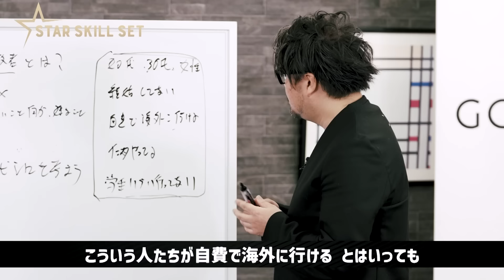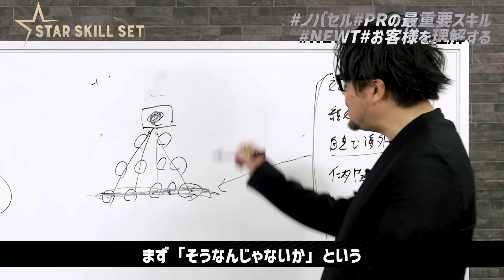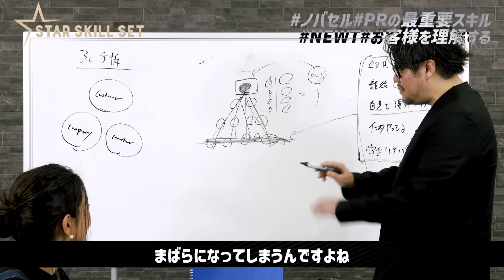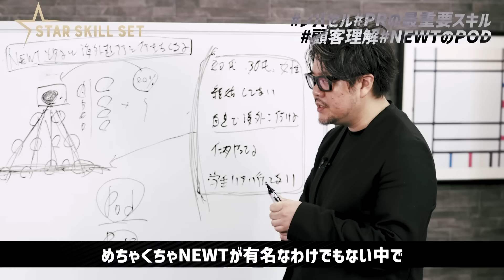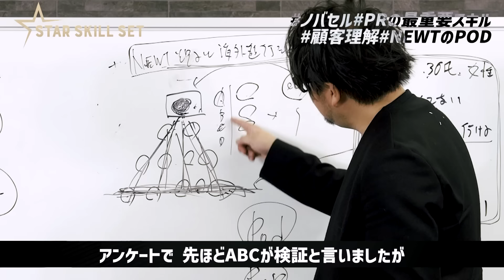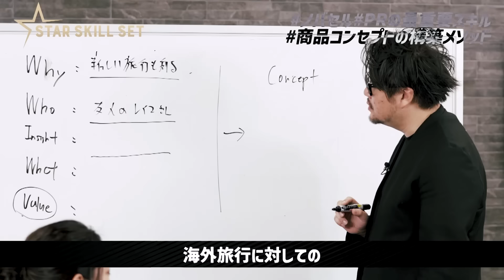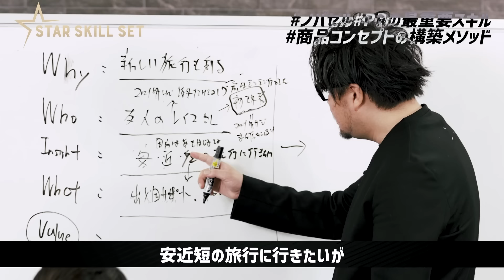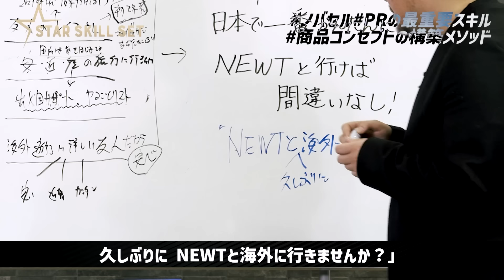【超実践マーケティング】「顧客の理解度が全然甘い」／ペルソナマーケティングは誤解されている？／15秒で語れる自社コンセプトを導き出す5つの思考法【令和トラベル大木優紀×ノバセル田部正樹】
【目次】
0:00 前編振り返り
0:46 正しいペルソナマーケティング
4:46 100人に即興アンケート調査
11:24 PODとPOP
15:19 アンケート結果発表
18:22 15秒で語れるコンセプト作り

出演：大木優紀(令和トラベルPRグループGM/元テレビ朝日アナウンサー)
　　　田部正樹(ノバセル代表取締役社長／ラクスルCMO)

【ゲストプロフィール：田部正樹】
中央大学文学部卒業後、丸井グループ、テイクアンドギヴ・ニーズを経て2014年8月にラクスル入社。テレビCMを中心とした新規顧客獲得とデータドリブンなCRMによるリピート率の安定化を得意領域とし、プロモーションだけでなく、4P戦略全般を管掌。

【過去のSTAR SKILL SET動画】

【企画概要】
SNS時代の到来によって全てのビジネスパーソンが重要視するPR。
令和トラベルの新人PR/広報の大木優紀さんが
日々の業務で抱くリアルな悩み・疑問をPR界のスターに
“悩み相談”しながら成長を遂げるリスキリングドキュメンタリー